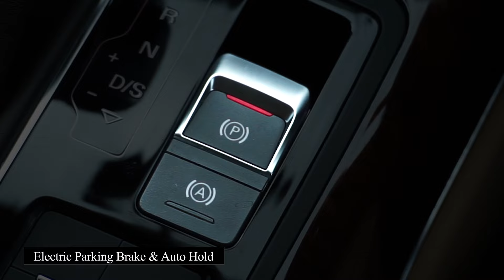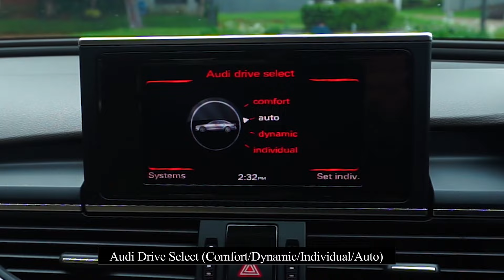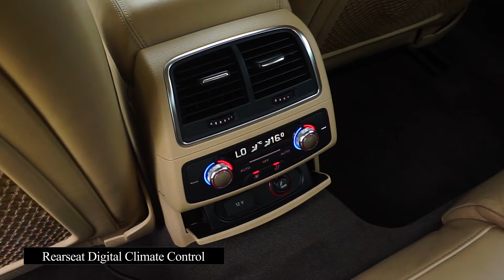CEK STOK AUDI A6 S-LINE | Cek Stok #141